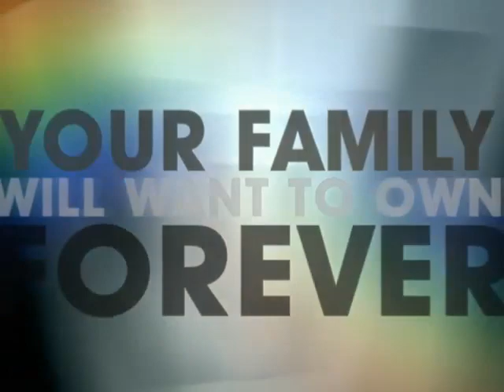Joseph and the Amazing Technicolor Dreamcoat (1999) Official Trailer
Discover Tim Rice and Andrew Lloyd Webber’s fun filled musical Joseph and the Amazing Technicolor Dreamcoat! Inspired by the record breaking London Palladium production, it stars Donny Osmond, Maria Friedman, Richard Attenborough and Joan Collins. A lively and colorful journey through Ancient Egypt, Joseph and the Amazing Technicolor Dreamcoat follows the rags to riches story of Joseph, his eleven brothers and the coat of many colors. Spectacular visuals and an enchanting score packed with hit songs including Close Every Door to Me, Go Go Go Joseph and Any Dream Will Do make this a dream of a show for all the family.